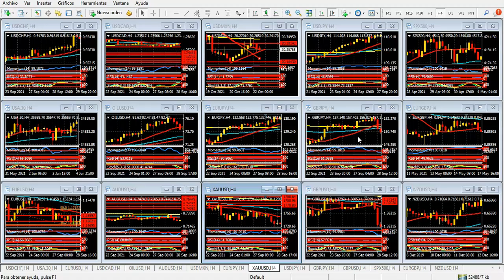Mercado de Divisas Viernes 22 de octubre de 2021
¿Retoma el dólar el control?
Hola Amigos, buen día. Termina una semana que no dejó novedades de relevancia en el mercado de divisas, con el dólar en plena fase de consolidación de su tendencia alcista general. Claro que no todas son rosas para la moneda estadounidense. El euro, que había llegado a 1.1520 la semana pasada, en los últimos días logró una marcada recuperación, que de todas formas se vio limitada por un 38.2% de retroceso de Fibonacci medido en el gráfico diario en 1.1668. La libra esterlina, en tanto, luce algo más firme, sin brillar. La pandemia, si bien se ve atenuada en gran parte del mundo, ataca con fuerza en Reino Unido, lo cual junto a una caída en las ventas minoristas de septiembre también le pone un límite a la moneda británica.
El que despierta, con dificultades pero sin muchas pausas, es el oro. La onza debe superar los 1800 dólares, nivel que le ha costado cruzar la semana pasada, para comenzar a apuntar a 1830 dólares. Sobre dicho nivel, tendrá vía libra para acercarse a los 1880 dólares en poco tiempo.
El yen, en tanto, ensaya una recuperación, producto de la baja moderada del dólar. Esta vez, tanto el yen como el oro acompañan al resto de las monedas líderes, aunque no pierden su condición de activos de refugio. De hecho, el franco suizo, que también actúa como activo de seguridad, creció el jueves pese a que su “espejo”, el euro, no consiguió hacer pie al cabo de la sesión.
La recuperación del yen y la estabilidad del euro y la libra están anunciando bajas en los pares EUR/JPY y GBP/JPY. Ambos cruces apuntaron muy alto en las últimas semanas, llegando a niveles de sobrecompra muy marcados. Las formaciones de hombro cabeza hombro, apreciables en los respectivos gráficos de 4 horas, anticipan caídas en los precios, algo esperado desde varios días atrás.
La nota del jueves la dio la bolsa de Nueva York. El índice S&P 500 llegó a un nuevo máximo histórico, impulsado por las ganancias importantes de varias empresas que presentaron su balance en las últimas sesiones.
Respecto a las noticias, las cifras de manufacturas en Alemania crecieron por encima de lo esperado, dando un pequeño impulso al euro. Se espera, para el mediodía del este, una presentación del presidente de la Fed, Jerome Powell, en un evento en línea en el que hablará de las acciones que tomaron los bancos centrales para estabilizar la economía en plena pandemia.
Esperamos una sesión de viernes con pocas variantes en los pares principales de divisas. Como siempre, a las 9:30 del este, se definirá la tendencia general del mercado, con la apertura de Wall Street.